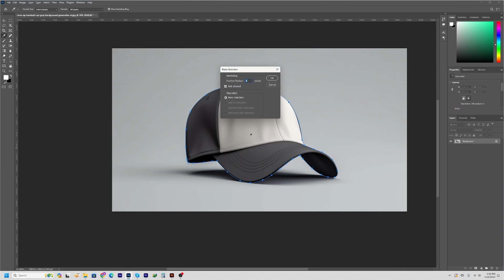Background Remove Using Pen Tool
The Pen Tool helps you remove backgrounds quickly. Your subject stands out without any distractions. It's simple and makes your pictures look better.